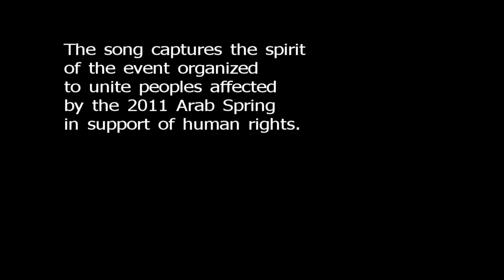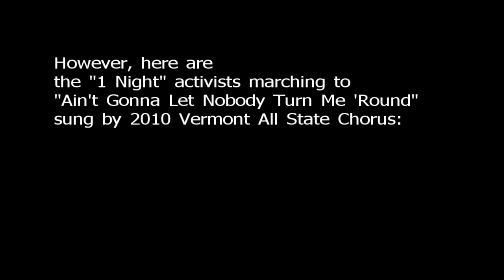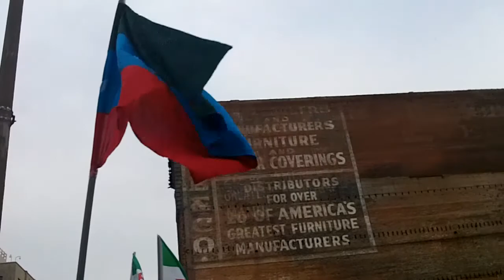Dallas-Native John Wolf Leads Song @ "1 Night, 1,000 Strong" Event, Dallas, Texas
Dallas-native John Wolf spoke at the "1 Night, 1,000 Strong" Event, in downtown Dallas, Texas, on Saturday, Sept. 17, 2011.